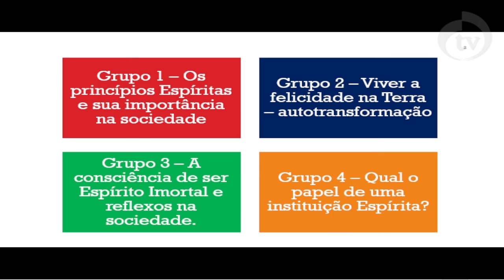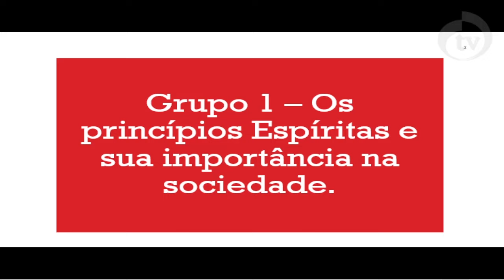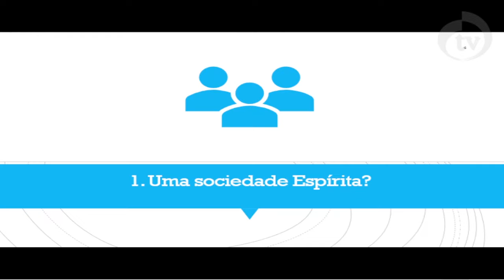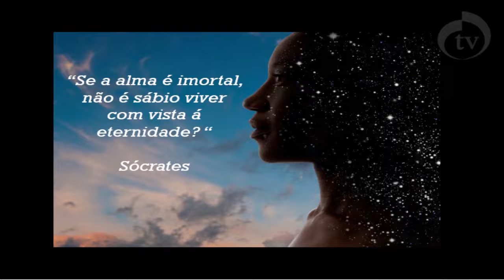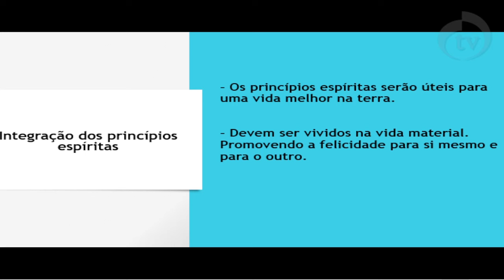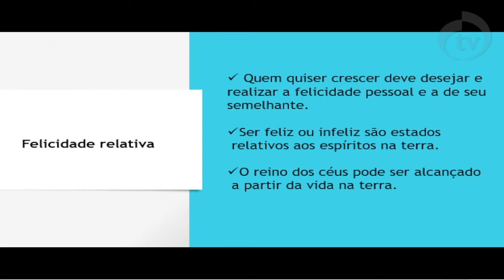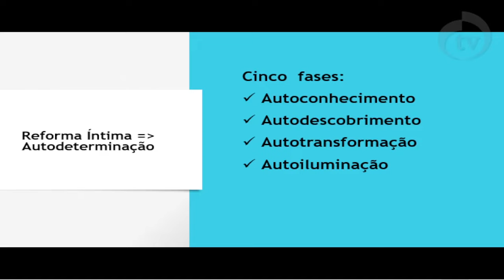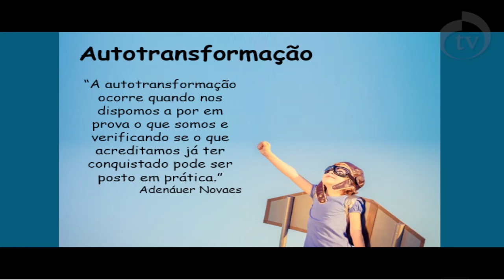Curso Básico de Espiritismo. Aula 20 “Uma Sociedade Espírita e uma Instituição Espírita”.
Curso Básico de Espiritismo. Aula 20 “Uma Sociedade Espírita e uma Instituição  Espírita”, com Laiza Oliveira.